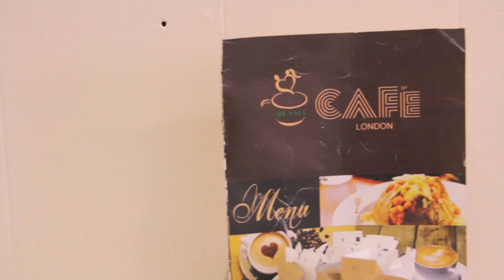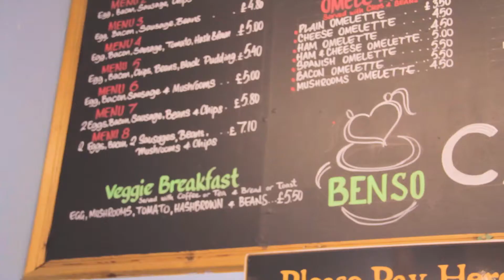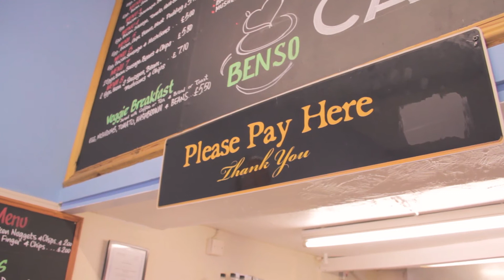Let's Eat Filipino Food | Benso Cafe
In this episode, I am in Edgware, north London to visit Benso Cafe